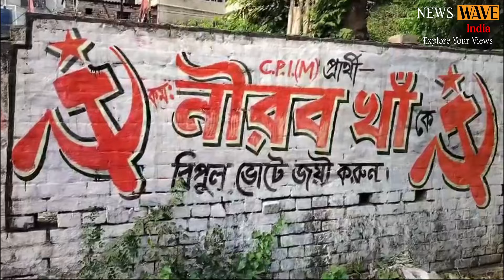CPIM-এর একনিষ্ট সমর্থক||লাল-ঝান্ডা আজও বেঁচে কমরেড রবি দাসদের জন্য